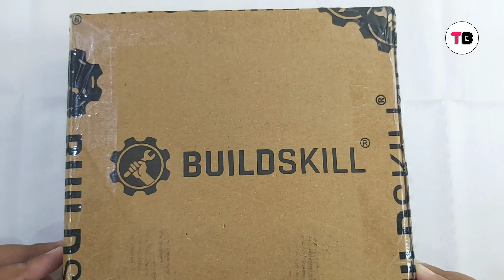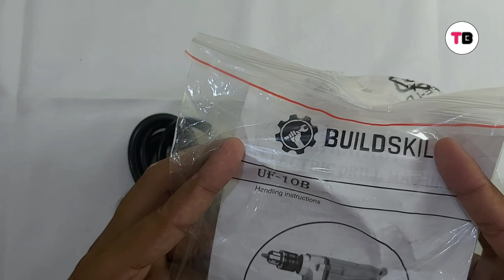Buildskill Drill Machine Review in Hindi | Best Drill Machine For Professional & Home Use Purpose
Buy From⤵️

1. Primary Camera
2. Action Camera
3. Gimbal For Smartphone
4. Microphone
5. Laptop
6. Wide Angle Lens

64 GB
128 GB

32 GB
64 GB

HDD
1 TB
2 TB

We Will help You to Grow Your Business & Products Sale like :

1️⃣. 👔 New Fashionable & Branded Men's Wear.

2️⃣. 📒 Books like Motivational & Self - help, Fiction And New launched Books In Hindi & English language.

3️⃣. 📸 Digital Products like Laptops, Camera, Camera accessories, New Launched Phones, Audio Devices, All Types Of Cookwares, Home & Kitchen Appliances, DIY & All Electronics Equipments & Products.